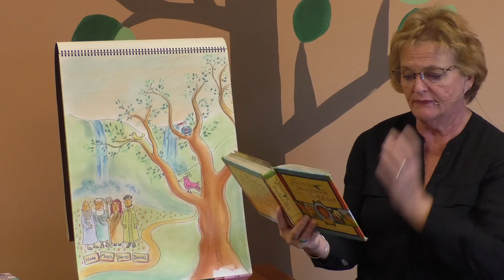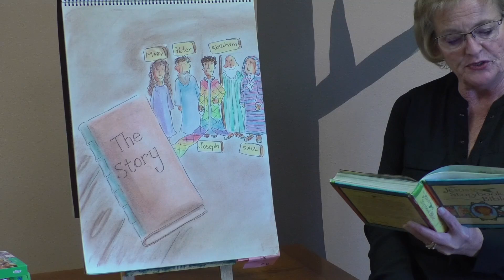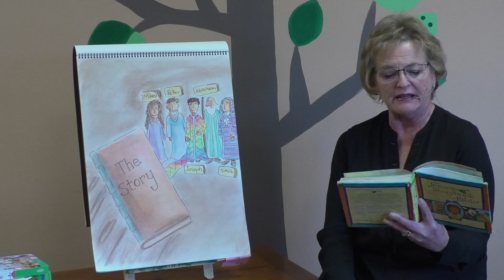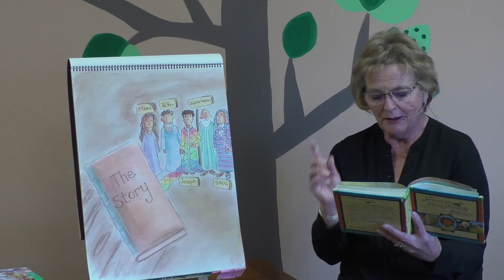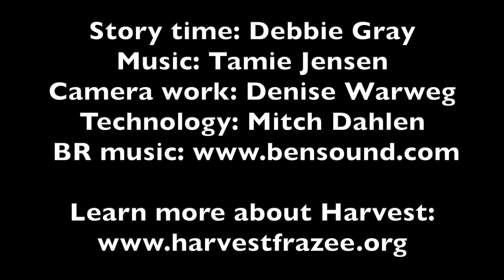Release time 2020 Lesson 1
Join Grandma Orange for storytime and Tamie for worship!  God bless you.  We hope you are all doing well during this trying time.